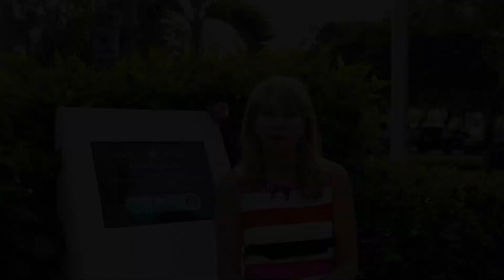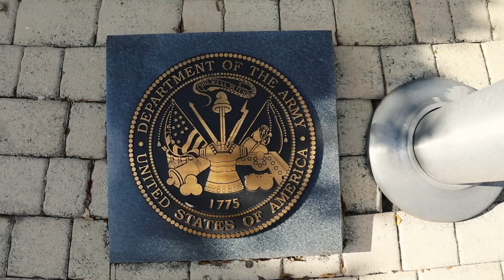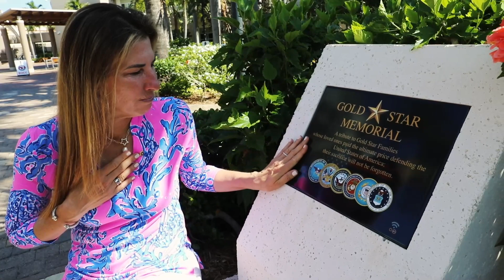Memorial Day Video Tribute 2021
The City of Palm Beach Gardens honors and remembers the servicemen and women who never left the battlefield. We invite you to watch our Memorial Day Video Tribute and to pause for a duration of one minute at 3:00 p.m. today as part of the National Moment of Remembrance.